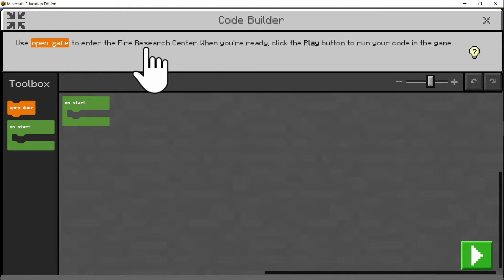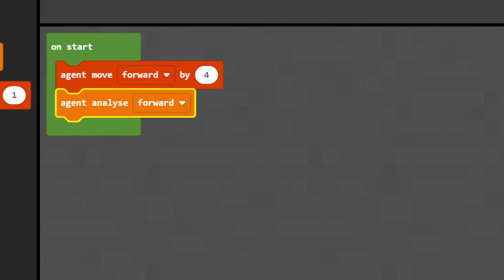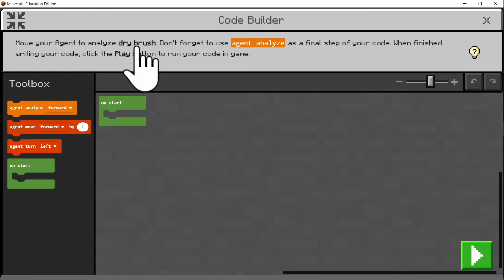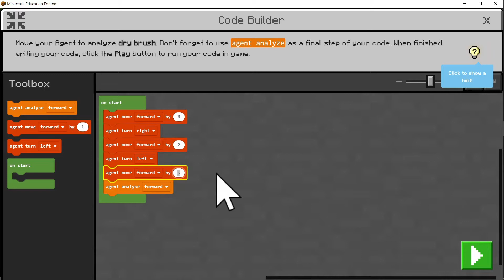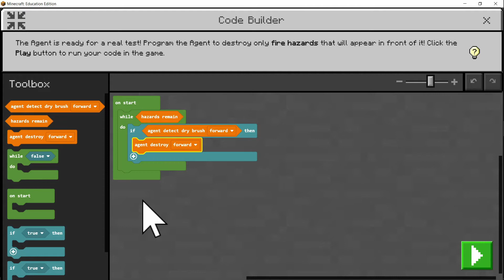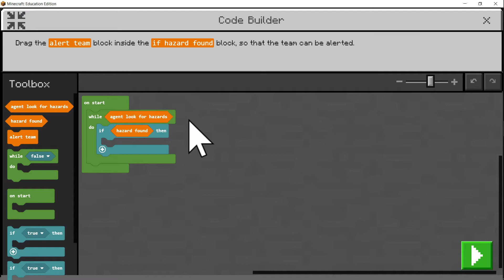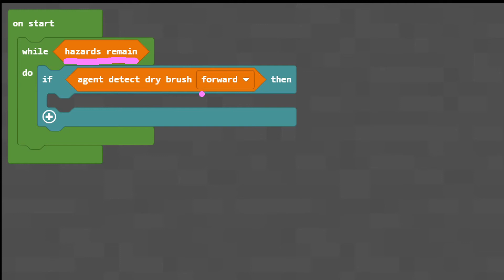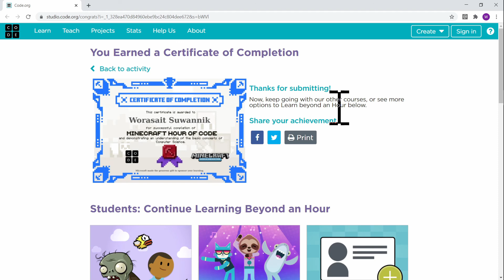ฝึกเขียนโปรแกรมใน Minecraft Education Edition, Hour of Code 2019 (AI)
Worasait Suwannik

CREDIT

font : sd klingon blade2